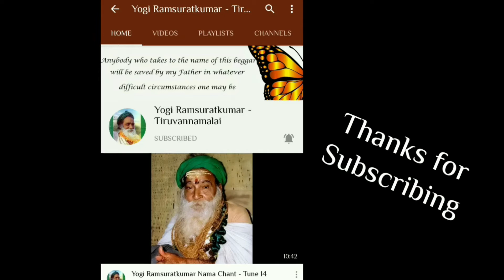பகுதி 217 - 6/01/2021- ஆசிரம கட்டிடக் கலைஞருடன் பகவான் உரையாடலில் - மா தேவகி மாதாஜி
This is recording of satsang held on 6th Jan 2021

Conversation between the Ashram Architect and Bhagwan